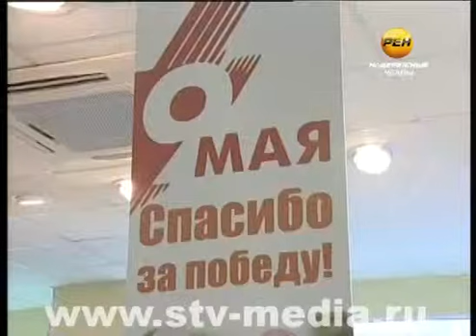Чистая благодарность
В преддверии 9 мая челнинцы все активней участвуют в различных акциях, приуроченных ко Дню Победы, проявляя таким образом благодарность тем, чьими силами была добыта Победа в Великой Отечественной.